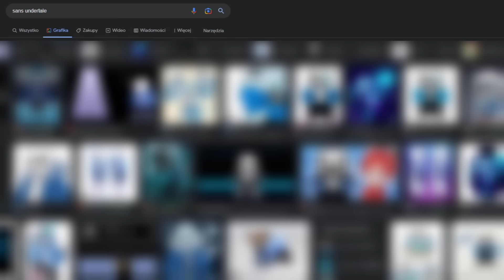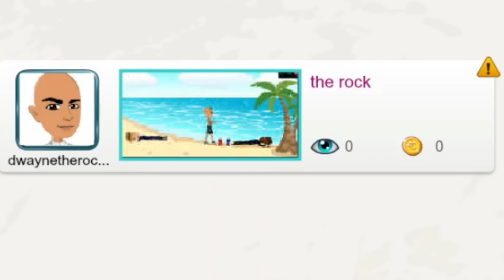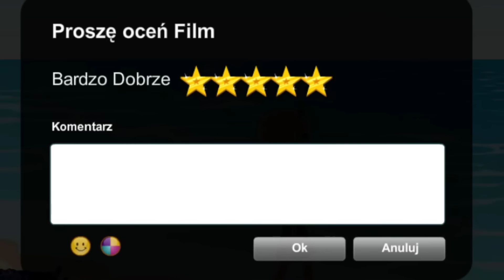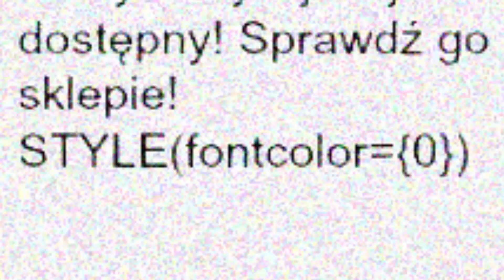ta gra niszczy dzieciom komórki mózgowe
3:15 muzyka jest stąd: (SilentCrafter - Enemy)